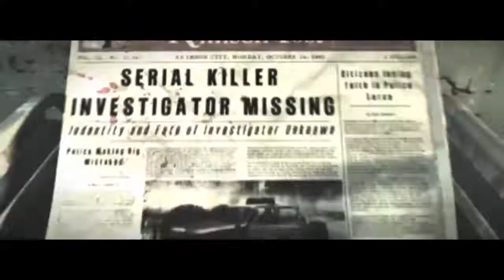anata aitai games ( psycho break 1 ) #4